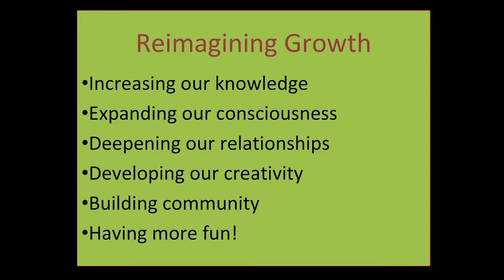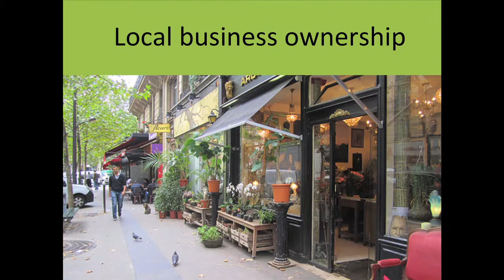Judy Wicks: Localization and Business: Awakening the Heart of the Entrepreneur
Judy Wicks is the owner of the White Dog Cafe, and the founder of the Business Alliance for Local Living Economies (BALLE).  This is her talk at the Voices of Hope symposium in New York, 2014, which included the launch of the International Alliance for Localization (IAL).  Both the symposium and the IAL are projects of Local Futures, an international NGO.